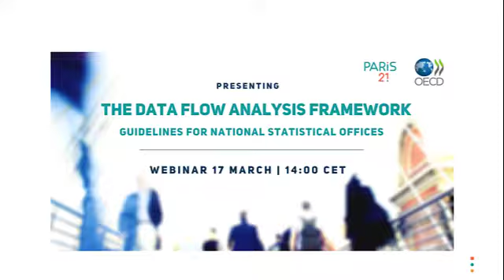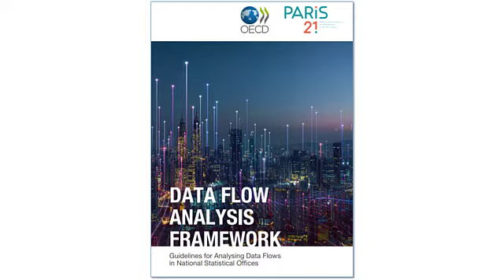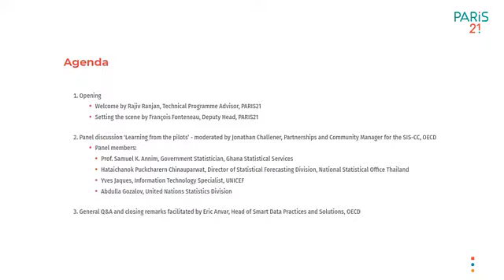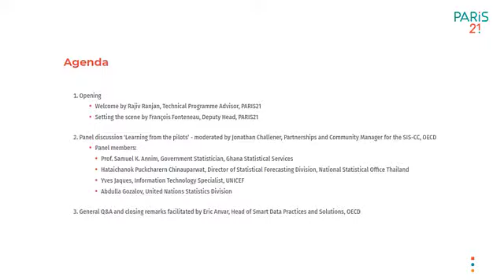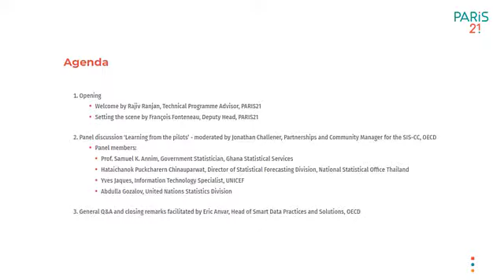Introducing the Data Flow Analysis Framework: a guideline for national statistical offices.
The primary scope of this publication, released jointly by PARIS21 and the OECD in March 2021, is to map relevant processes using a data-centric view to capture the current state and to determine recommendations for the enhanced state design, development, and implementation of relevant solutions, but avoids recommending specific solutions.

The purpose of this guideline is to provide detailed information regarding the analysis of indicator dissemination processes in national statistical offices and give an overview of supporting methods, standards, and tools.